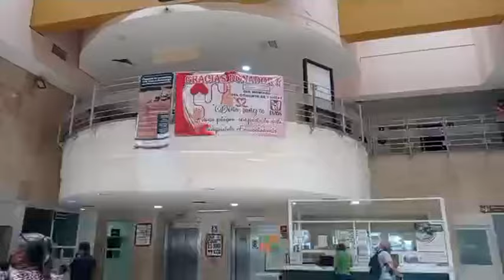Persona se queda atrapada en el elevador del IMSS en el Hospital General de Zona 06 en Ciudad Valles